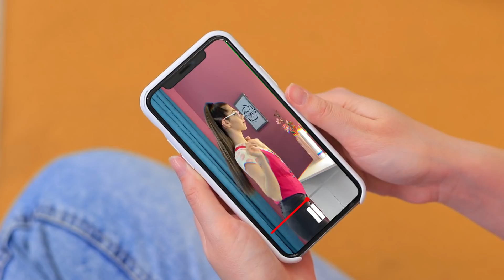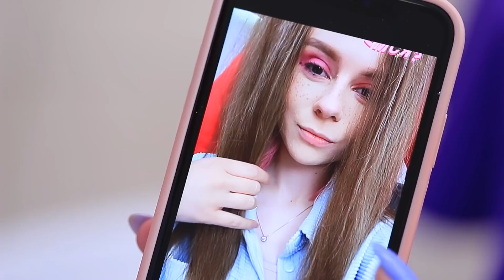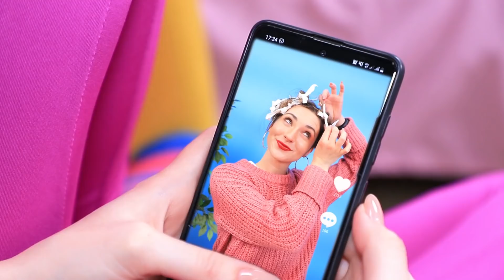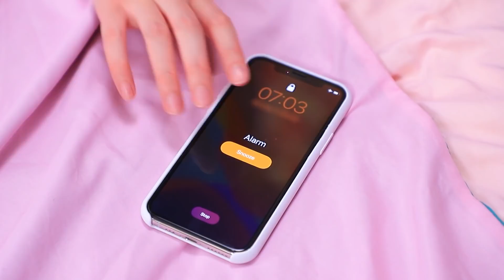Problemy z Cienkimi kontra Grubymi Włosami / Zabawne Niezręczne Sytuacje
Wszystkie dziewczyny marzą o pięknych i zdrowych włosach. Ale niestety takie trafiają się rzadko; o wiele łatwiej mieć problematyczne kudełki.